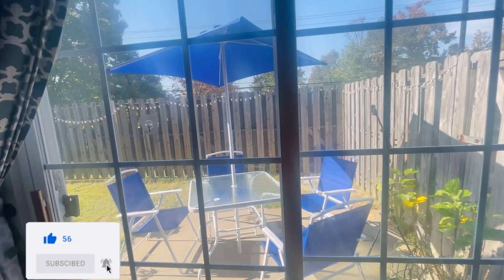First Time अनारसे करतांना वाटली भीती? अमेरीकेत ब्लाउज़ ला लटकन मी कुठे घेते?